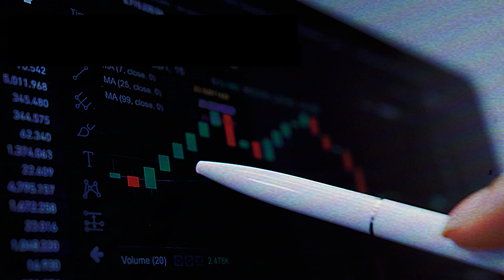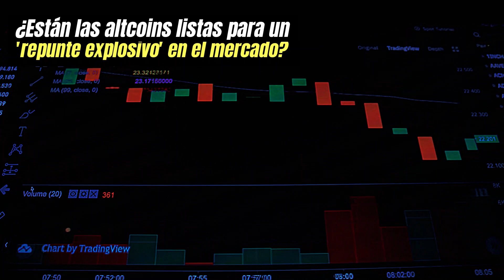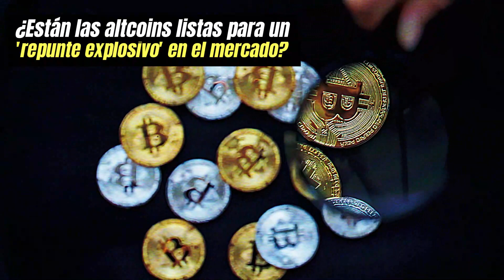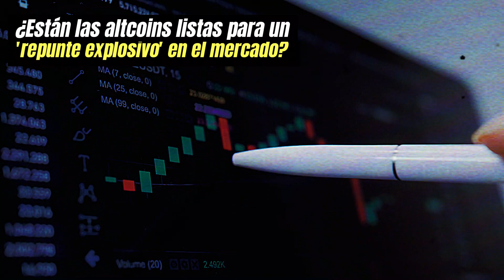¿Están las altcoins listas para un 'repunte explosivo' en el mercado?